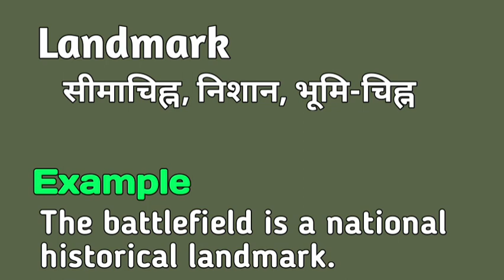Landmark meaning in hindi | Landmark matlab kya hota hai